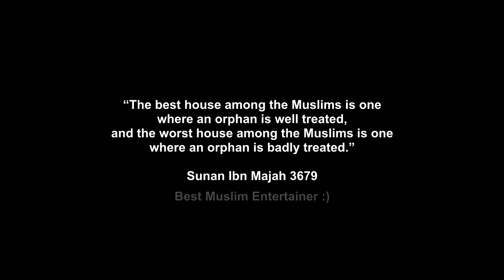Eid be like vs Satisfying Relax Video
This video "Eid be like vs Satisfying Relax Video" contains the most amazing and wonderful things in the world.
Many thanks to the authors for the materials provided.